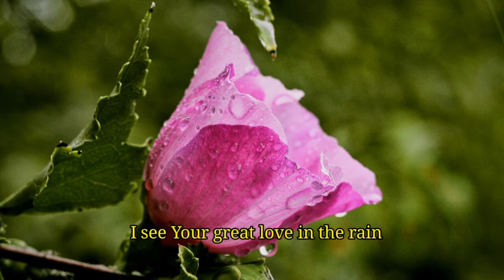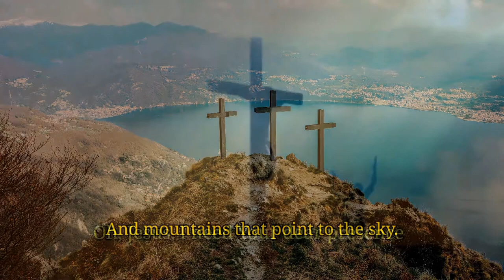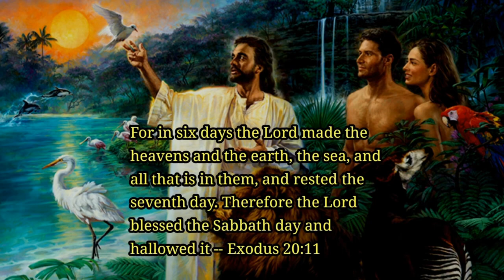Honor the Sabbath by Alvin Fishers